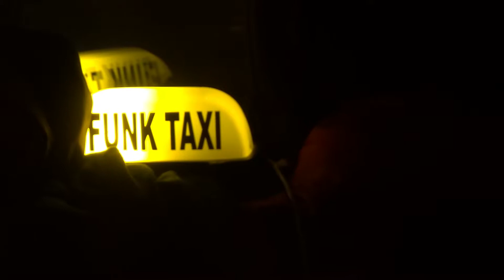2015 03 21 Lying Eight live at Langstars Zurich Groove is in the heart Deee lite cover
Free Concert at Langstars Bar Zurich